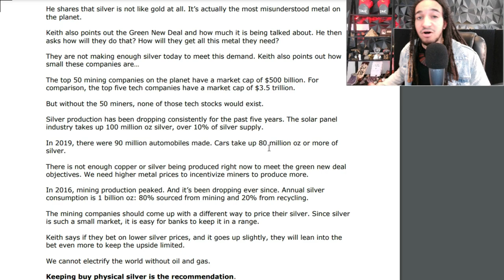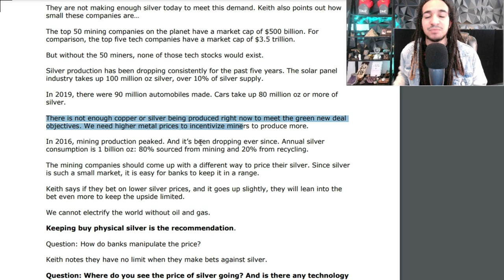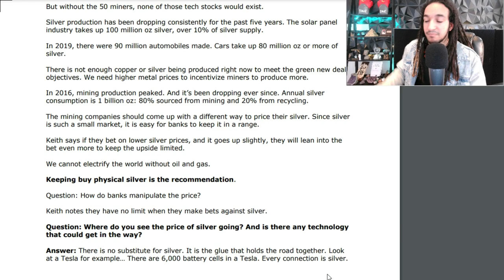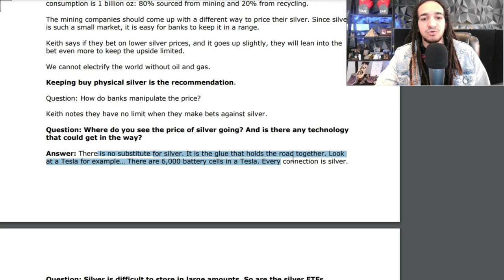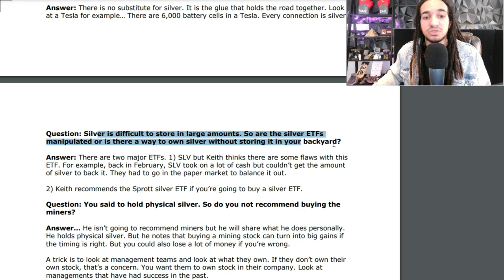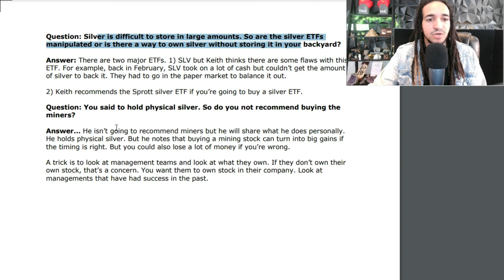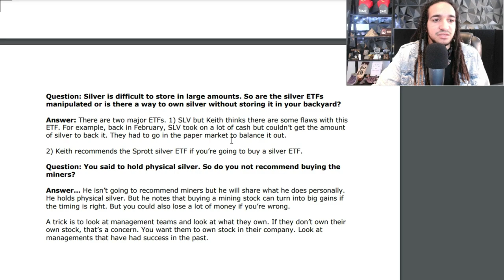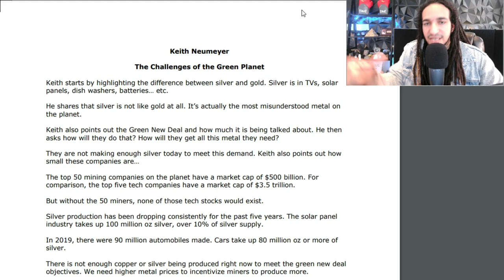You WON'T BELIEVE What Silver Did! (IMPOSSIBLE)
Here is the link to the pdf file from Keith Neumeyer talking about the nearly impossible outcome of the world going green. The silver shortage is real and extremely underlooked and will cause a lot of people shock when they realize it but its too late.

- Slayer